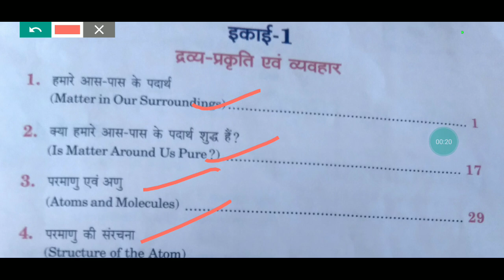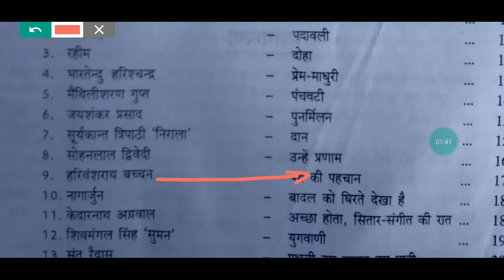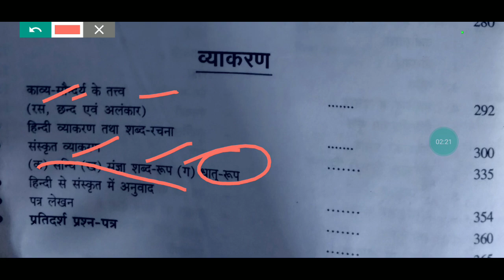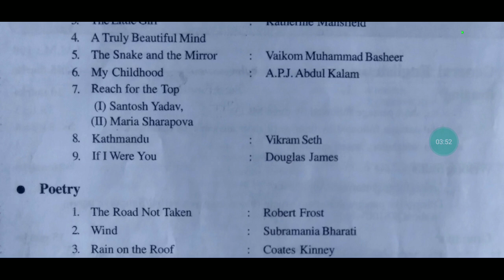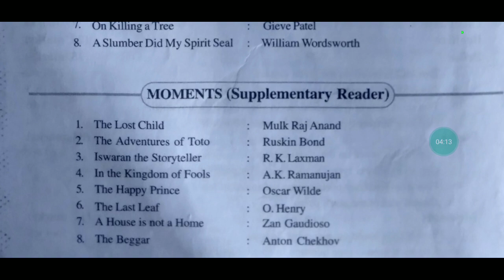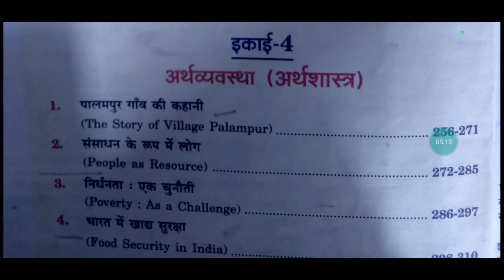class 9 all subject syllabus 2023 -24 upboard/class 9 syllabus 2023 upboard@MadhviAcademy2.0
1.class 9 all subject syllabus 2023-24 upboard
2.class 9 syllabus 2023-24
3.class 9 upboard 2023-24 new syllabus
4.upboard class 9th science syllabus 2023-24 board exam
5.@Class9HindiMedium
6.class 9syllabus 2023-24
7.class 9 hindi syllabus 2023-24
8.class 9 hindi syllabus 2023-24 upboard
9.class 9english syllabus 2023-24
10.class 9english syllabus 2023-24 upboard
11.class 9 math syllabus 2023-24
12.class 9 math syllabus 2023-24 upboard
13. @Class9MathsScience